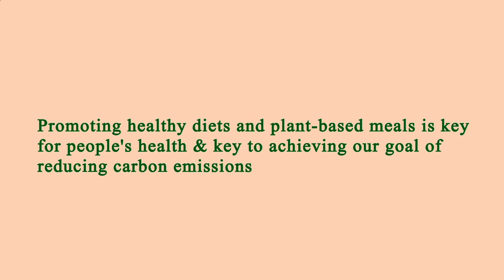Nearest Restaurant to Me - Nearest Restaurants to Me - Los Angeles 90006, Los Angeles County, CA, US